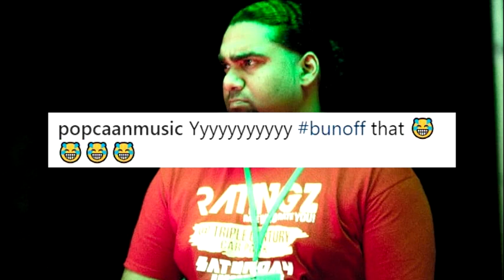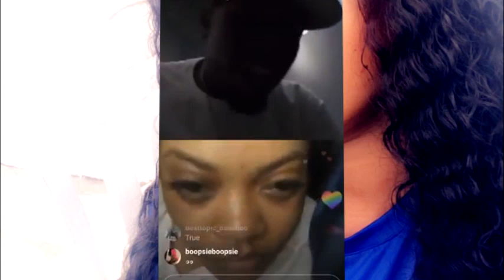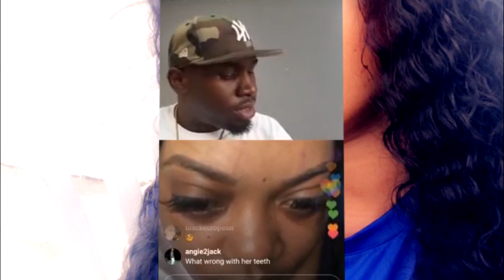Shenseea Say Her Pum P%m FAT Like Romeich FACE | Popcaan BUN Out Shenseea